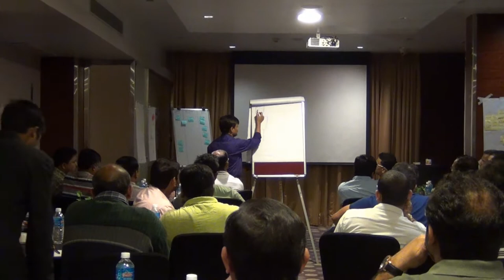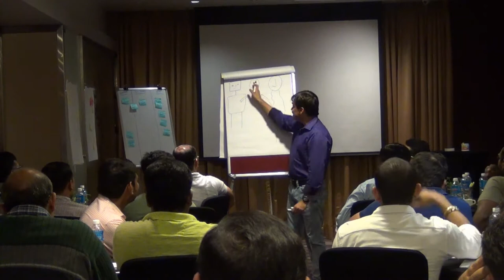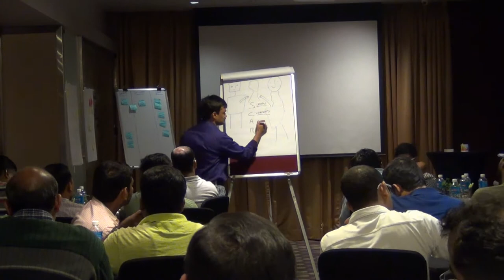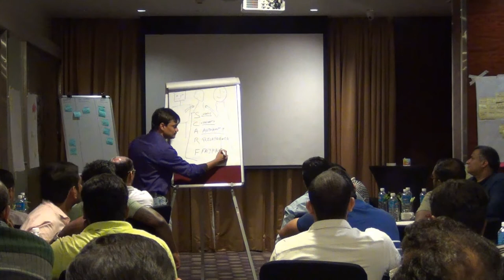Agile Coaching Meetup: How to make people listen ?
In this session we had good discussion around SCARF Model , this event was held in Bangalore.